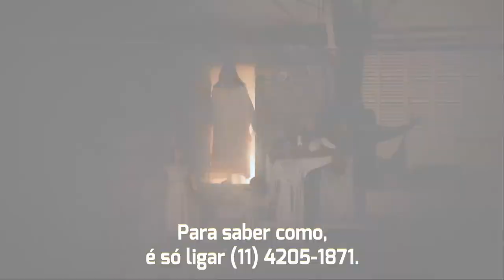Paixão de Cristo 2019 Itapevi!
Linda e emocionante - veja como foi a apresentação da Paixão de Cristo de Itapevi neste ano! ❤🎭🙏